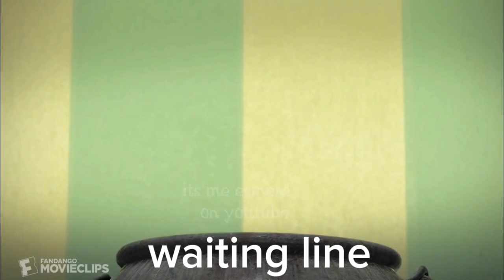how bad can i be but its c.ai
inspired by how bad can i be but its roblox